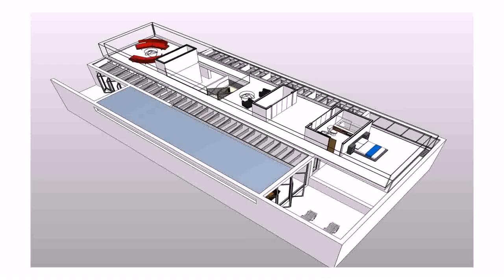Modern House Designs And Floor Plans Uk - Gif Maker DaddyGif.com (see description)